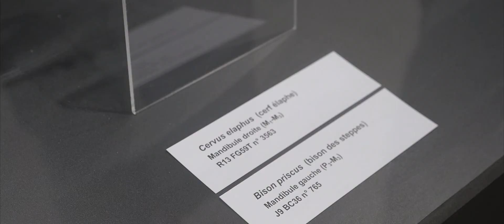La Grotte du Lazaret ou 70 000 ans d’histoire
La Grotte du Lazaret, l’un des sites archéologiques les plus fascinants des Alpes-Maritimes est désormais ouverte au public !

Haut lieu de la préhistoire mondiale, elle retrace plus de 70 000 ans de l’histoire ancienne de l’humanité ! Classée monument historique en 1963, vous pourrez découvrir ce site de renommée internationale, fouillé et étudié depuis plus d’un siècle, à travers un parcours pédagogique consacrée aux métiers de l’archéologie et une visite au cœur même de la grotte retraçant la vie des groupes humains qui ont occupé sporadiquement le site.

A ne pas manquez ! Rendez-vous au 33 bis boulevard Franck Pilatte à Nice !